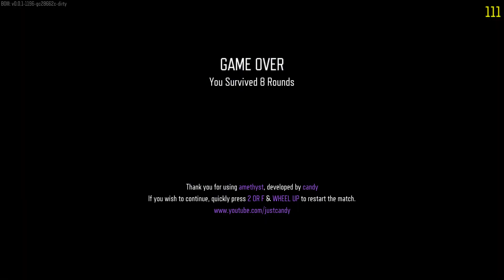EL DIA D PERO NO HAY NADIE WTF - BLACK OPS 3 ZOMBIES - CUSTOM MAPS - Z DAY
Creado por:  dovalslayer

BO3/WAW/BO1 Custom Maps, Plutonium, Cold War y BO4 Zombies

Plutonium ID: TheDawnFox

Battle.net ID: TheDawnFox # 2468
Activision ID: TheDawnFox

MEDIA/SOCIAL